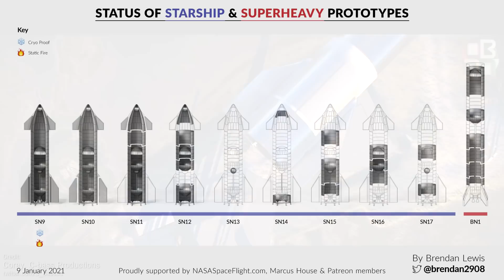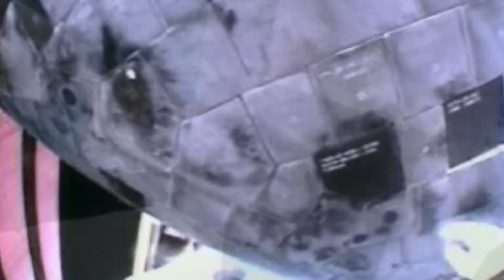Starship SN9 Static Fires, SpaceX Falcon 9 Mission the FIRST of 2021, & Electron Prepares to Fly!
SpaceX are hitting the ground running this year with 2021's first rocket launch going ahead smoothly! Over the next few days we'll get to see more SN9 activity, an Electron launch, another Falcon 9, and Virgin's pegasus-style LauncherOne vehicle!

Many thanks to Adrian Aguila for the photos of the Starship SN9!

The awesome Starship SN9 flight render was created by Corey, @C-bass Productions

Chapters:
00:00 Intro
00:45 Last Week's Events
03:07 This Week's Launches
06:52 This Week through History
12:33 Closing Thoughts